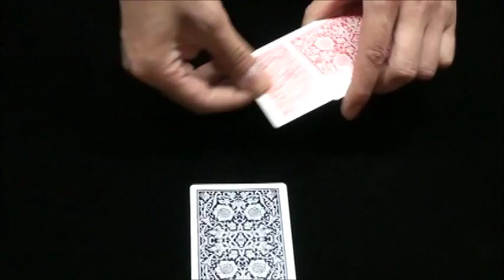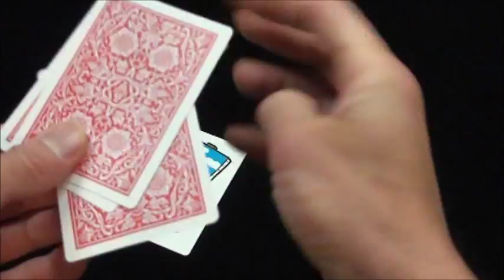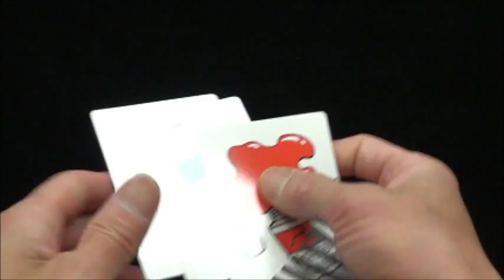魔法の絵の具